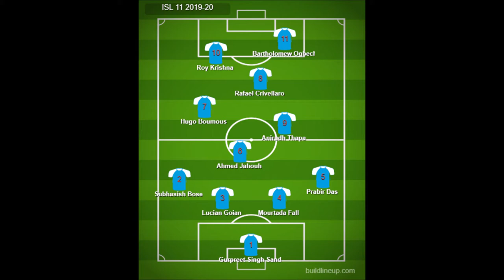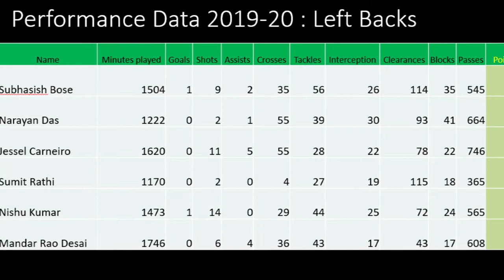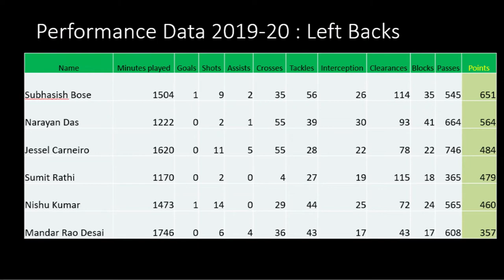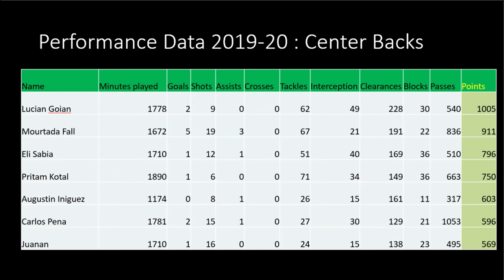EA Sports FIFA Mobile ISL Team of the Season : Observations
Comparing EA Sports ISL Team of the season 2019-20 and ISL4You 's ISL Team of the season.
Subhasish Bose and Lucian Goian surprisingly misses out of the 23 member squad.